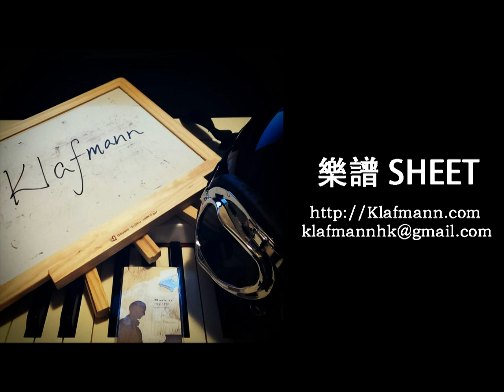鄭少秋 Adam Cheng - 絕世閒人 (御用閒人 The Prince's Shadow 主題曲) [鋼琴 Piano - Klafmann]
TVB ge 音樂陪住我大 ! (I grow up with TVB music !)

作詞：許少榮
作曲：鄧文傑

不貪加官 再封爵位
並未見有所作為
閒人 或許總給看低
沒與你爭輝 處事深不見底

莫笑我 我鬥心不再
閒著似我 方可發現愛
如沒有天賜休閒
誰又會知怎放開

你莫羡慕被御用
更多更詳盡歌詞 在 ※ Mojim.com　魔鏡歌詞網
也許最後是場夢
沒有貪威想領功
妄想跨鳳又乘龍

若自負天聰顯威風
也許最後被愚弄
智者方想得通

不貪加官再封爵位
並未見有所作為
沒與你爭輝處事深不見底